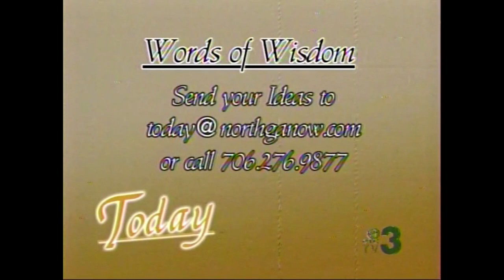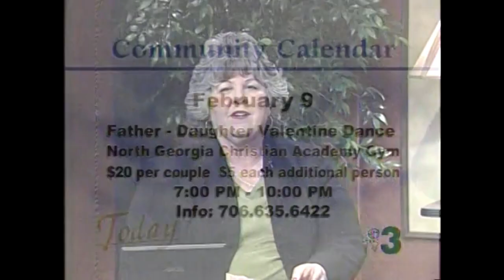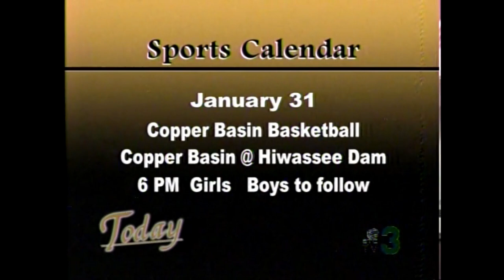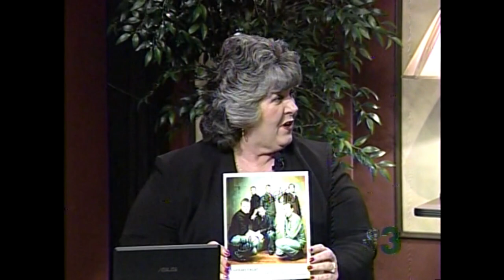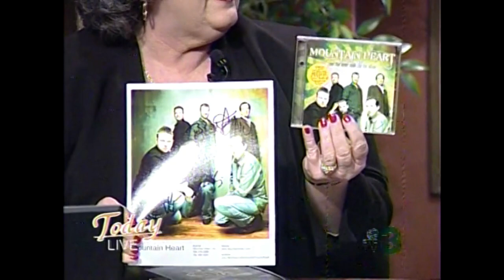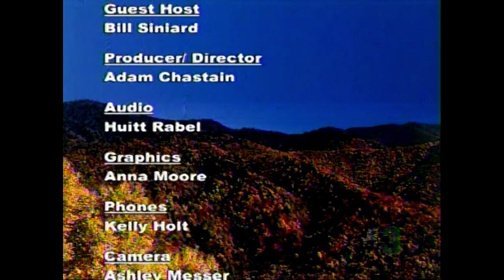M.C. McDaniel and Barry Abernathy | North Georgia Now Today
Aired: January 30, 2008
Hosted by: Cherie Martin and Bill Siniard
Featuring Special Guests: M.C. McDaniel and Barry Abernathy